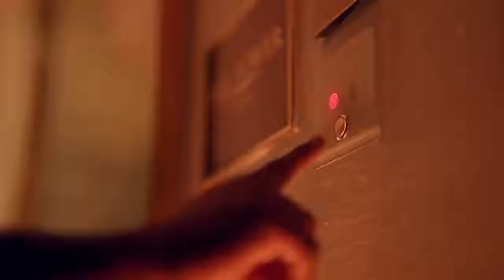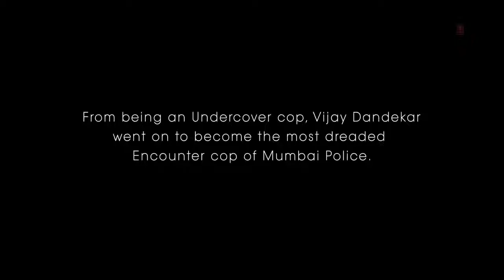lut gaye full song teri nazron ne kuch aisa jadoo kiya lut gaye aankh uthi mohabbat ne angrai lee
lut gaye full song: teri nazron ne kuch aisa jadoo kiya lut gaye|aankh uthi mohabbat ne

teri nazron ne kuch aisa jadoo kiya lut gaye hum toh pehli mulakaat mein aankh uthi mohabbat ne angrai lee

Licensed to       Tseries Music (on behalf of T-
You Tube by      Series); ASCAP, EMI (Pakistan)
                            Ltd.  Publishing, BMI - Broadcast
                           Music Inc., TSeries Publishing, and
                          4 Music Rights Societies